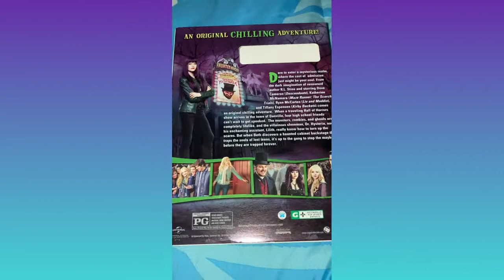R.L. Stine's Monsterville: Cabinet of Souls DVD Unboxing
R.L. Stine's Monsterville: Cabinet of Souls DVD 📀